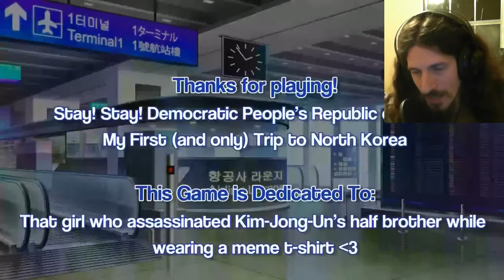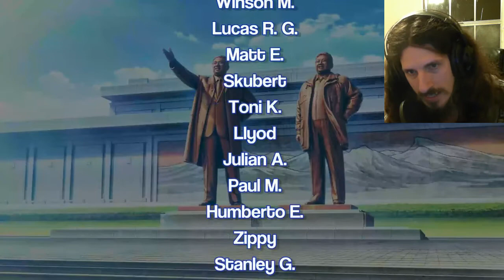CONGLATURATION - Stay! Stay! #20 [EUNJI ENDING]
Whaddya know, picking Eunji for every date and ending it all with a Eunji-helping marathon makes Eunji fall for you. Amazing.